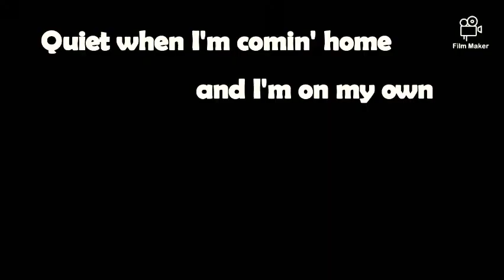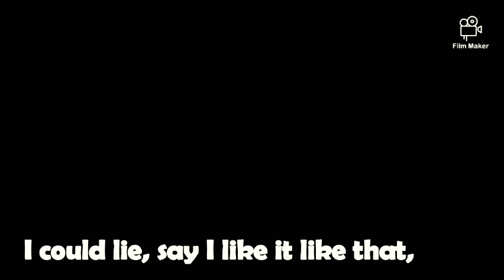When the Party's Over - Billie Eilish (Short Anime Lyrics)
Music Jam

Mush Mush.
Muah Muah!!!